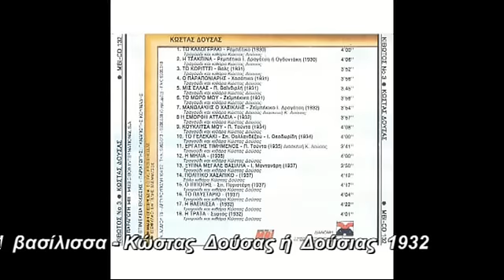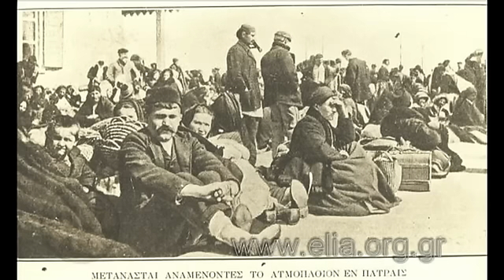Η ΒΑΣΙΛΙΣΣΑ ΔΟΥΣΙΑΣ ΚΩΣΤΑΣ 1932